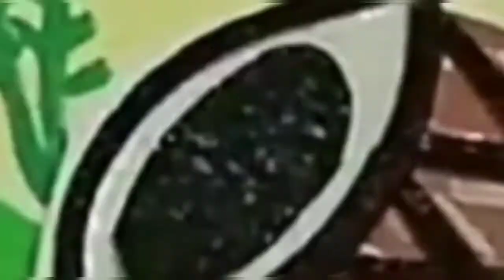How to make digital art flower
-Enthusiastic creativity